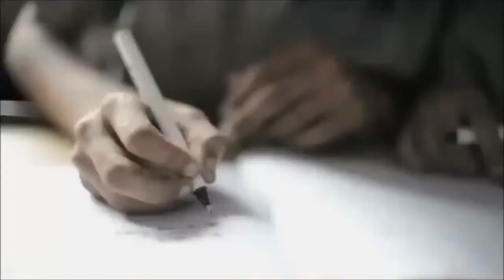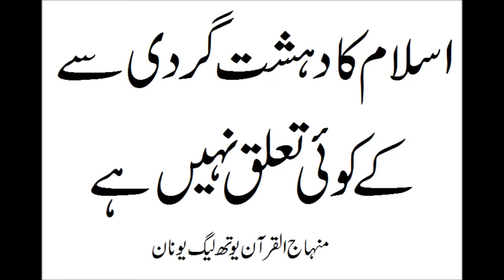bara dushman bana phirta ha YouTube